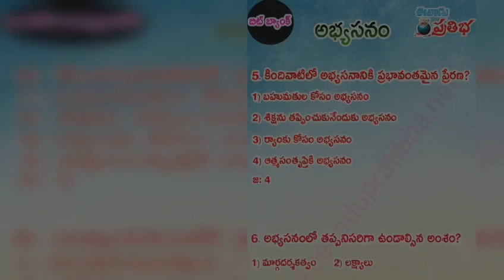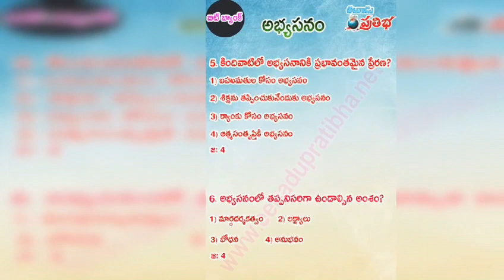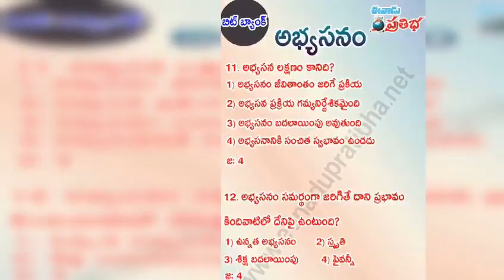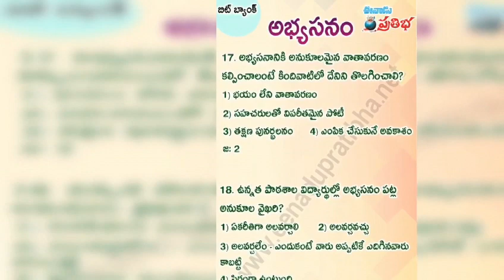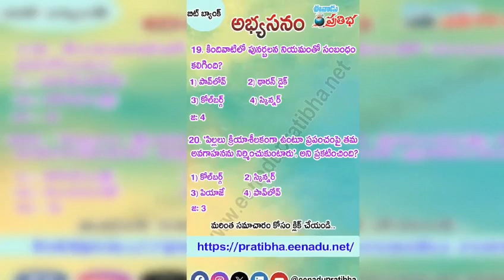TRT DSC - 2024 bit bank (Psychology)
Bit Bank that provides necessary content for the candidates preparing TRT DSC 2024.